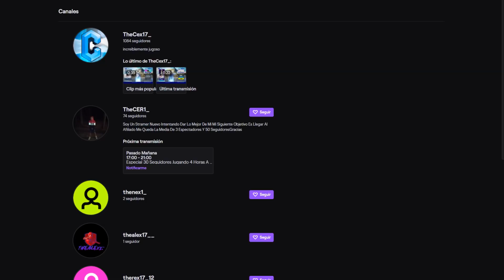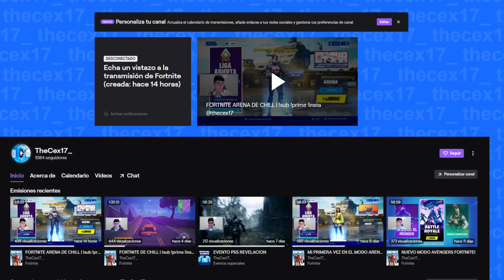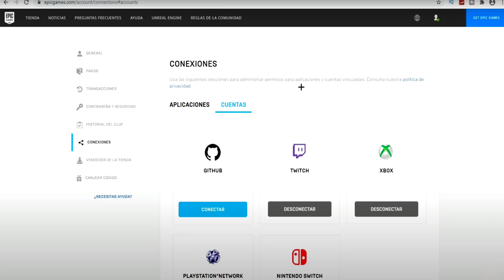3 RECOMPENSAS y SECRETOS OCULTOS EN FORTNITE!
En esta Ocasión tengo 3 Nuevas Recompensas y Secretos de la Actualziacion de Fortnite Battle Royale

Sigueme YA! SORPRESA A LOS 10.000 SEGUIDORES